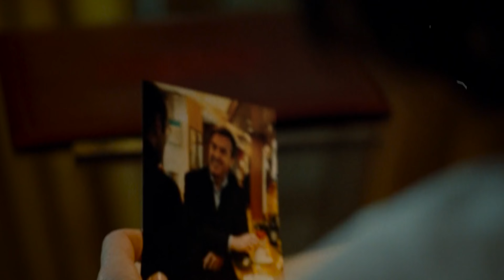The Intouchables (2011) | Class Struggle, Interabled Relationships & Super Charged Wheelchairs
This week Declan & phil discuss "The Intouchables." Based on a true story, the film follows Philippe, a wealthy quadriplegic aristocrat played by François Cluzet, and Driss, a charismatic & obnoxious Senegalese immigrant portrayed by Omar Sy. As the two men from completely different backgrounds cross paths, their lives are forever changed, challenging societal norms and preconceived notions about friendship and disability.

00:00 Introduction
01:50 Not looking forward to the flm
04:02 Film's opening
07:17 Why did he give him the job?
12:54 Working as a carer
14:37 Interabled relationships
18:35 Contemporary art
24:45 Driss's background
29:35 Dating as a disabled person
34:42 Closure to his accident
42:27 Conclusion